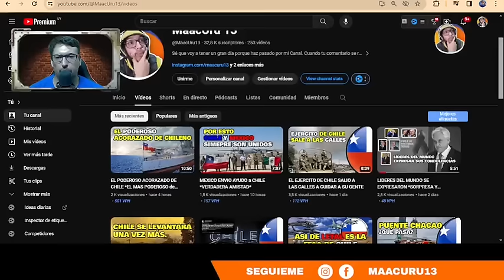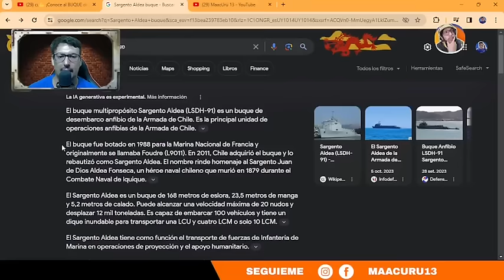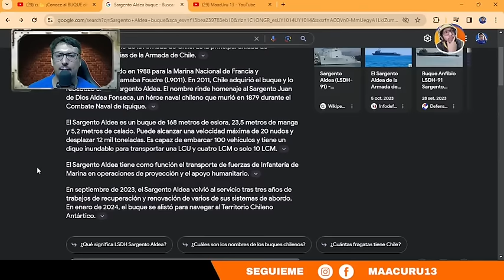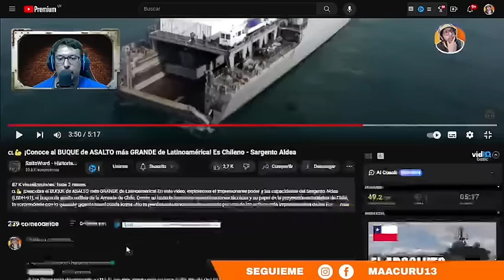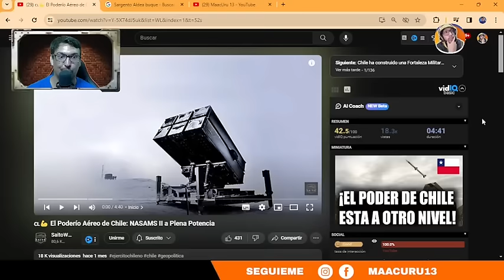CHILE TIENE EL BUQUE de ASALTO más GRANDE de LATAM 🚨🤫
►►► DONACIONES ◄◄◄

 ►►► CONTACTO ◄◄◄
Para colaboraciones: